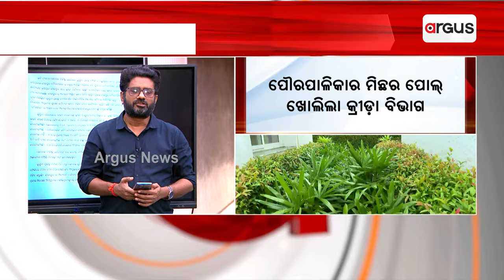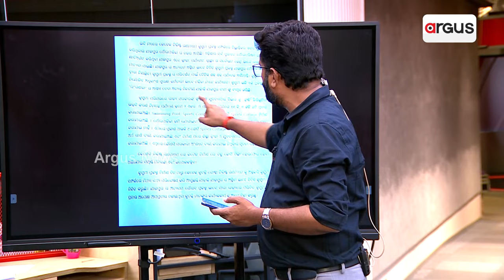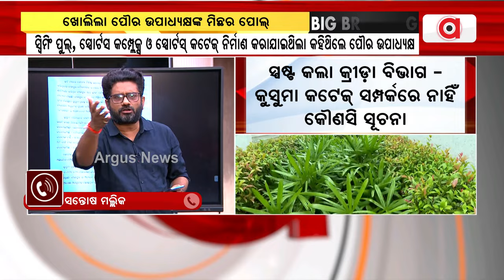ସାମ୍ଵାଦିକ ସମ୍ମିଳନୀରେ ମିଛ କହିଥିଲେ ଯାଜପୁର ପୌର ଉପାଧ୍ୟକ୍ଷ ସନ୍ତୋଷ ମଲ୍ଲିକ ।|| Kusuma Pond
ସାମ୍ଵାଦିକ ସମ୍ମିଳନୀରେ ମିଛ କହିଥିଲେ ଯାଜପୁର ପୌର ଉପାଧ୍ୟକ୍ଷ ସନ୍ତୋଷ ମଲ୍ଲିକ ।